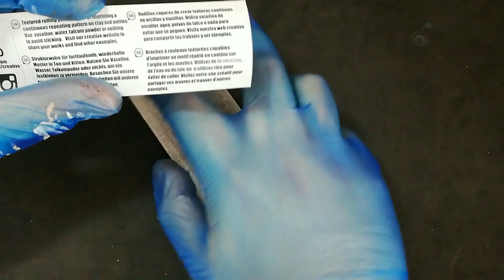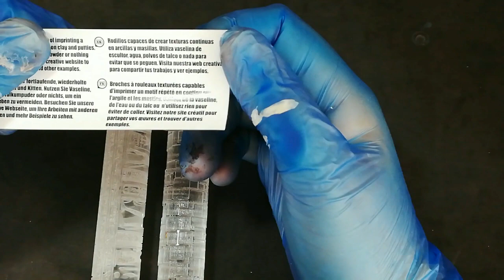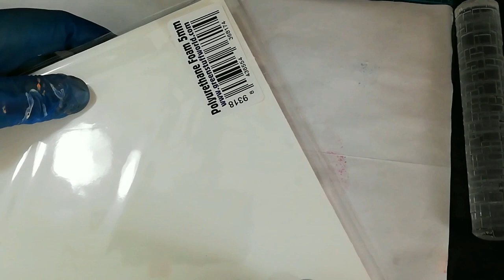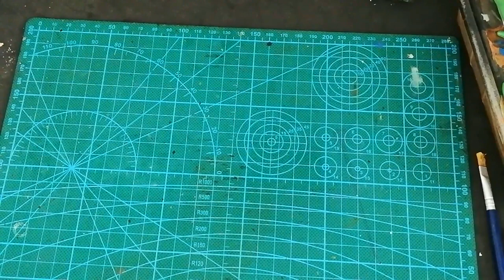Rulos Texturidos de Geen Stuff World - Como se Usan?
Muy buenas en esta ocasión vamos a ver que podemos hacer con los rodillos texturizados de green stuff world para hacer caminos, paredes y demás elementos de escenografía para que den un texturizado especial a nuestros elementos de escenografia. Compartid y comentad para que esta vuestra casa crezca más y más.

Happy Wargaming!